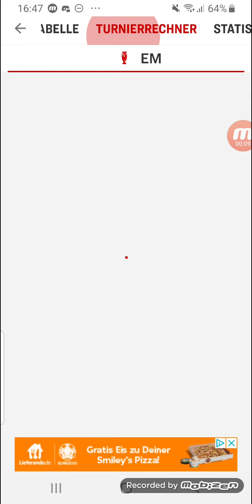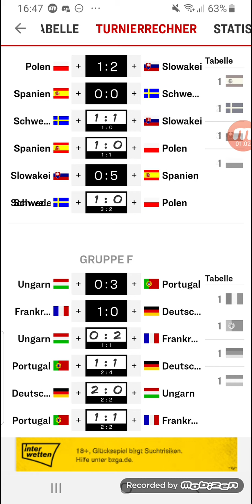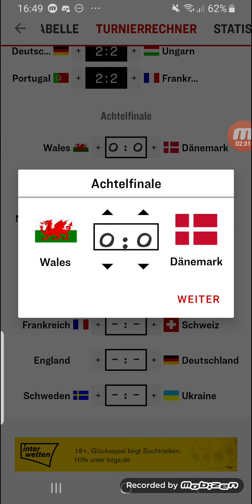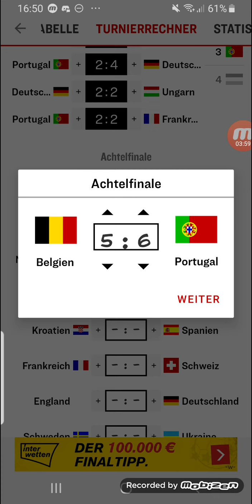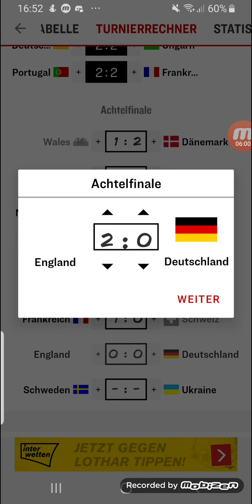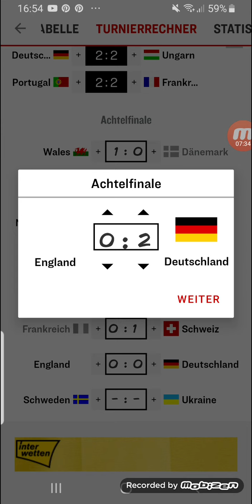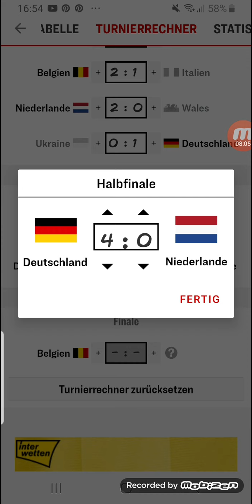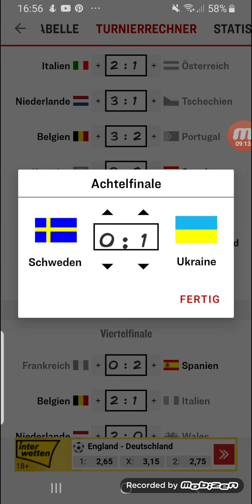Fußball EM 2021 Achtelfinale Tipps